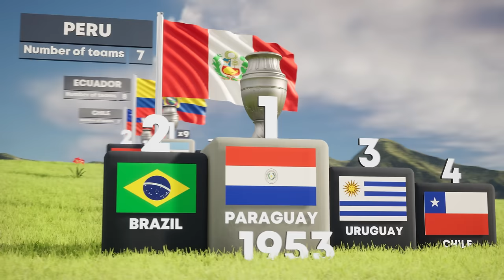Copa America All Winners (1916-2024)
CONMEBOL, or the South American Football Confederation, is the governing body for soccer in South America. It was founded in 1916 and is one of the oldest soccer confederations in the world. CONMEBOL is responsible for organizing and managing several important tournaments, including the Copa Libertadores, the Copa Sudamericana, and the Copa America, which is the oldest international soccer tournament in the world. Some of the most famous soccer players in history have come from CONMEBOL countries, including Pele, Diego Maradona, Lionel Messi, and Neymar. CONMEBOL is also known for its passionate fans and exciting style of play, making it a favorite among soccer fans worldwide.